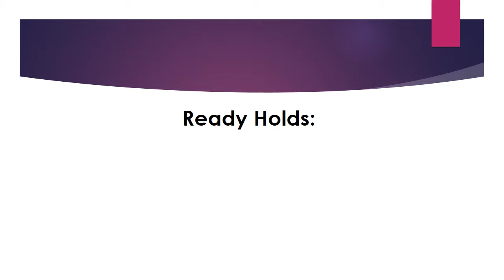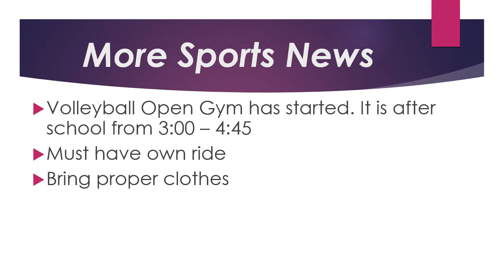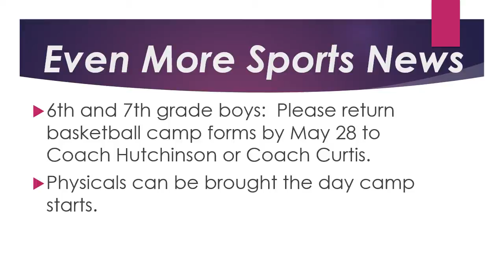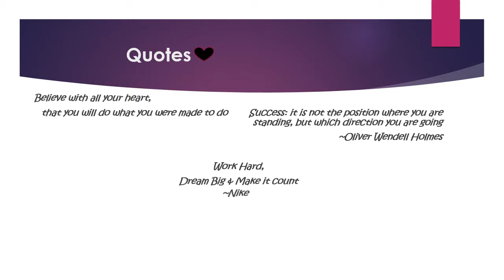announcements 05 12 2014